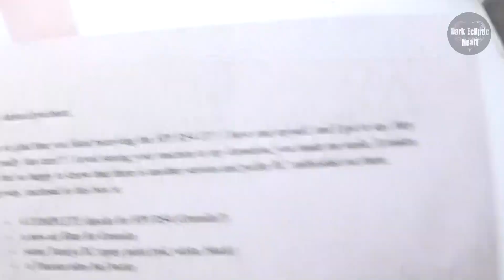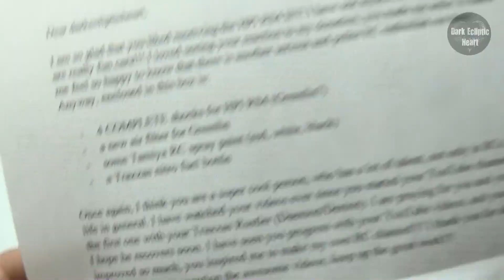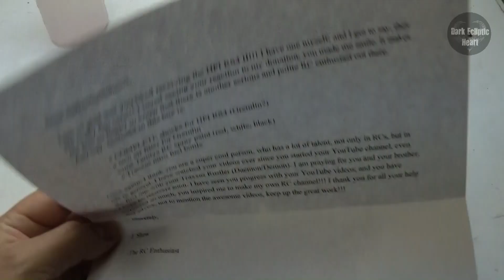Unboxing - RC Enthusiast [2]